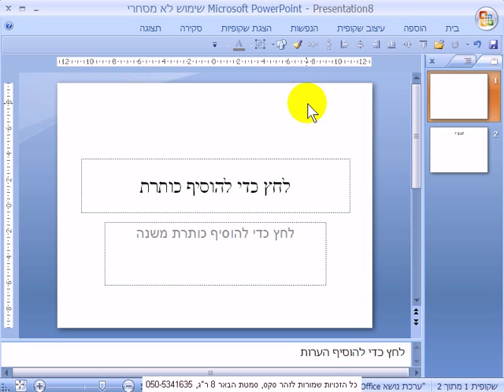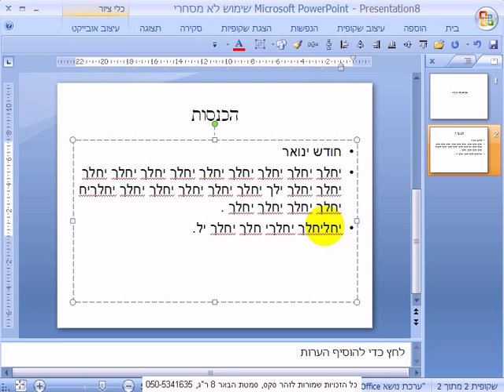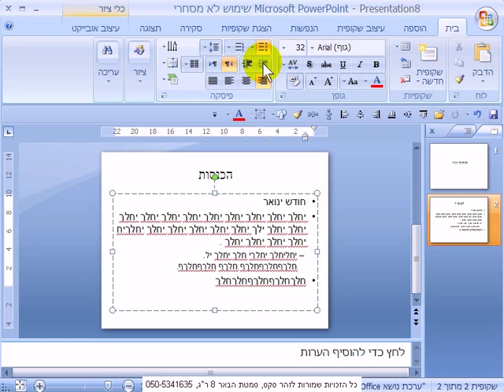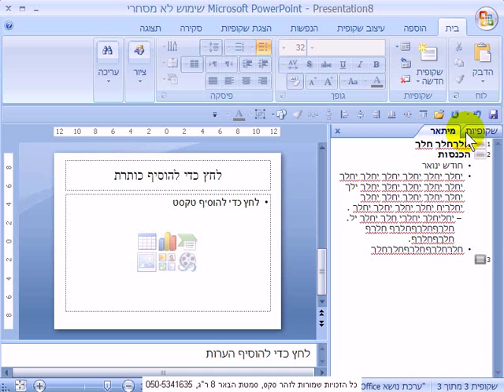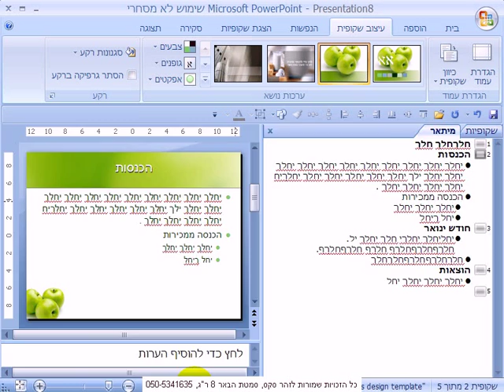מבוא טכניקות בכתיבת טקסט